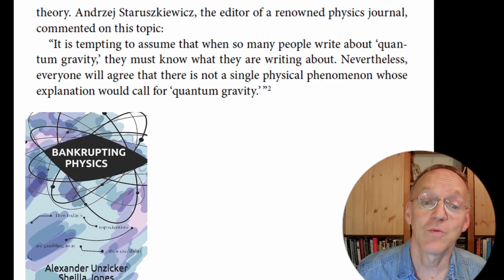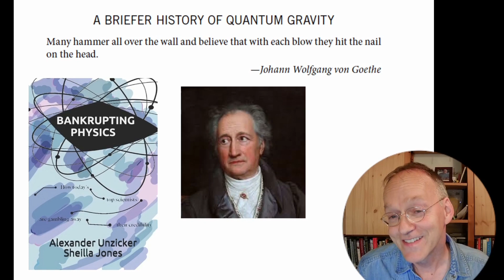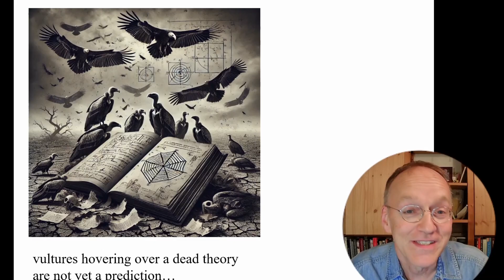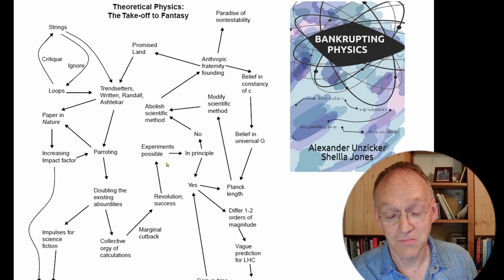Why Loop Quantum Gravity Is (also) Nonsense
Inspired by Sabine Hossenfelder's that needed to be said.